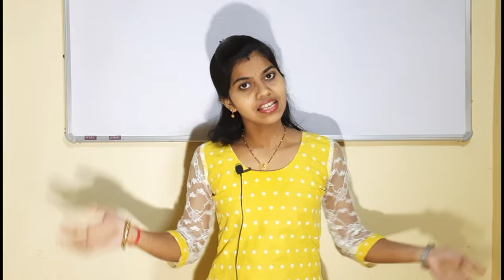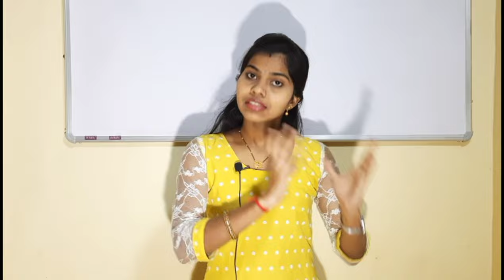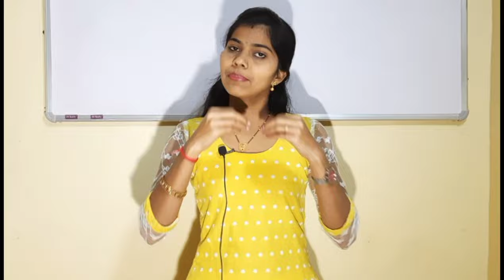घरात बसून मोफत "शिवणक्लास",इच्छा असेल तर व्हिडीओ नक्की बघा...दिवस 13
28 size Blouse peace cutting